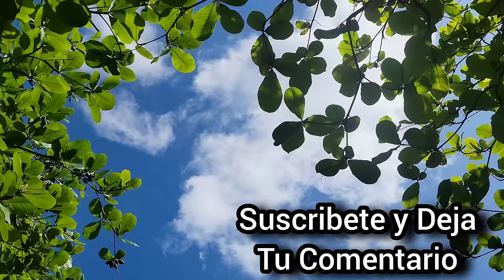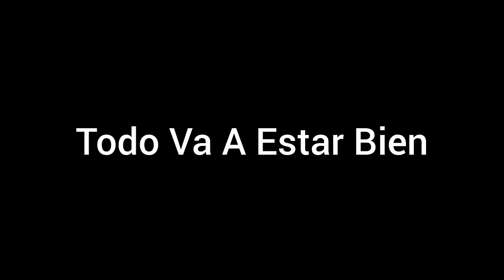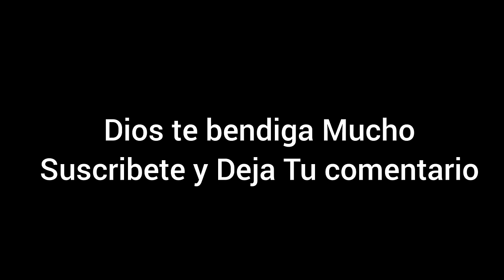PELÍCULA CRISTIANA MUJER SABIA COMPLETA EN ESPAÑOL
La Mejor Película Cristiana Completa, Película Cristiana 2020, Película Cristiana En Español, Película Cristiana 2021, Película Cristiana Una Mujer Sabia, Película Cristiana Las mejores películas En Español, Película Cristiana basada en Hechos reales, Película Cristiana Completa,